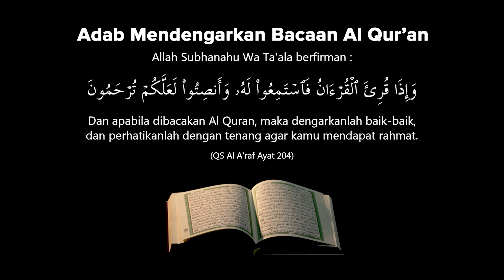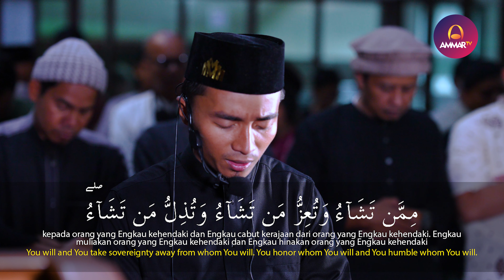SURAT ALI IMRAN 26 - 27 - AL KAUTSAR - AL IKHLAS | TAQY MALIK | IMAM SHOLAT WITIR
Tafsir Ali Imran 26 - 27

26. Ucapkanlah wahai Nabi kepada Tuhanmu sebagi sebuah ungkapan doa kepada-Nya, "Wahai Tuhan yang memiliki seluruh kerajaan, Engaku-lah yang memberikan kerajaan, harta dan kekuasaan di bumi ini kepada makhluk-Mu yang Engkau kehendaki. Engkau pula yang mengambilnya dari siapa yang Engkau kehendaki, Engkau memberikan kemuliaan di dunia dan di akhirat kepada siapa yang Engkau kehendaki dan Engkau menimpakan kehinaan kepada siapa yang Engkau kehendaki pula. Di tangan-Mu kebaikan, sesungguhnya hanya Engkau yang Mahakuasa atas segala sesuatu." Ayat ini menetapkan sifat tangan bagi Allah sesuai dengan keagungan-Nya.

27. Di antara bukti kekuasaan-Mu adalah bahwa Engkau memasukkan malam ke siang dan memasukkan siang ke malam, lalu yang ini menjadi panjang dan yang itu menjadi pendek. Engkau mengeluarkan yang hidup dari yang mati yang tidak meiliki kehidupan, seperti mengeluarkan tanaman dari bijinya, mukmin dari kafir. Engkau mengeluarkan yang mati dari yang hidup seperti telur dari ayam, dan Engkau memberi rizki kepada siapa yang Engkau kehendaki tanpa perhitungan.

Tafsir Al Kautsar

1. Sesungguhnya Kami telah memberi wahai Nabi, kebaikan yang banyak di dunia dan akhirat. Di antaranya sungai Al-Kautsar di surga yang kedua tepinya terdapat tenda-tenda yang terbuat dari mutiara yang berlubang, dan tanahnya terbuat dari misk.

2. Karena itu, murnikanlah seluruh shalatmu karena Tuhannya, dan sembelihlah sembelihanmu untuk-Nya dan dengan menyebut nama-Nya.

3. Sesungguhnya orang yang membencimu dan membenci apa yang kamu bawa berupa petunjuk dan cahaya, maka dialah yang terputus jejaknya, dan terputus dari segala kebaikan.

Tafsir Al Ikhlas

1. Wahai Rasul, katakanlah Dialah Allah Yang Maha Esa dengan uluhiyah, rububiyah, nama dan sifat-Nya, tidak ada sekutu bagi-Nya dalam hal itu.

2. Allah-lah yang Maha sempurna dalam sifat-sifat kemuliaan dan keagungan, yang dituju oleh semua makhluk untuk menyelesaikan kebutuhan dan keinginan.

3. Dia tidak mempunyai anak , ayah, atau istri.

4. Dan tidak ada seorang pun dari makhluk-Nya yang setara atau serupa dengan-Nya, baik dalam nama-nama-Nya, sifat-sifat-Nya, maupun perbuatan-Nya. Mahasuci Allah dari serupa dengan makhluk-Nya.

Supported by

Follow Instagram: @iphonesekon

Agni Surya - Electric & Electronic Supplies

📍 Masjid Husnul Khotimah - Batununggal, Bandung